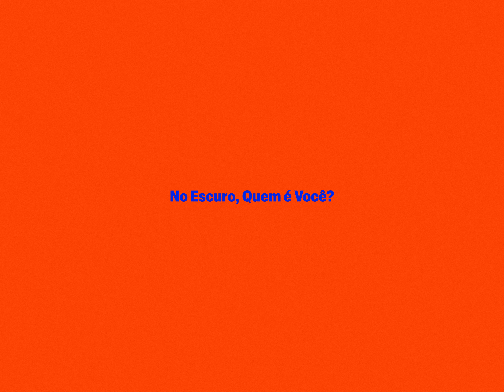Carol Biazin - No Escuro, Quem É Você? (Teaser)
No Escuro, Quem É Você?
Em breve!

Equipe CAROL BIAZIN
Management: Tiê Castro (Tag Music)
Produtora Executiva/Artística: Luana Almeida
Direção Criativa: Gabriela Grafolin
Estratégia de Lançamento e Marketing: Yasmin Prado
Assessoria de imprensa: Eduarda Vilar (Estar Comunicação)

Ficha Técnica - Teaser
Direção, Captação e Edição: Gabriela Grafolin
Produção: Luana Almeida
Make e Hair: Pedro Simi
Conteúdo p/ Redes: Yasmin Prado

Equipe Universal
Presidente: Paulo Lima
Diretora de A&R: Juliana Pontes
Analista de A&R: Patrícia Aidas
Diretor Geral GTS: Ulises Gasparini
Gerente de A&R/GTS: Marcus Vinicius
Label Manager: Diana Trovão
Coordenadora Audiovisual: Fernanda Mesa